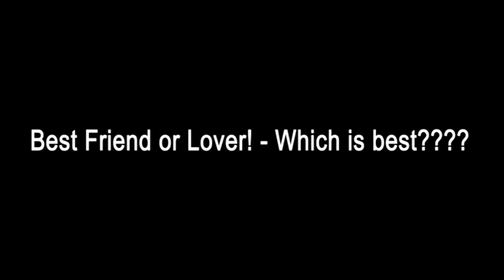Macha SheZ Gone Da Trailer - Malayalam New Short Film 2013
Macha SheZ Gone Da

a JINU VISHNU FILM

Produced by: Aji. B. S Raj

Story, Screenplay, Dialogue: Vishnu Vijayan

Dop Editing Designing: Sreejith K Attingal

Song: Gokul Vijayan

Singers: Prasanth, Aswathy

Production Controller: Niyas Nizar

Assistant Controller: Jibin. H

Assistant Dop: Nishad Nizar

Studio: Art Magic Attingal

Online Promotion: Aneesh, Jinu